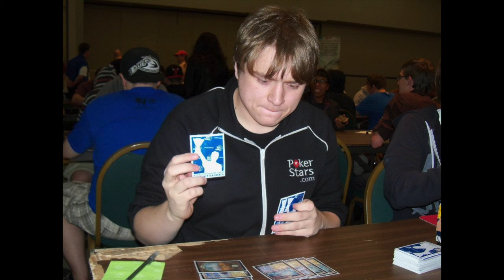Magic's Most Notorious Cheater - Alex Bertoncini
Alex Bertoncini is a Magic The Gathering competitor who rose to prominence via the Star City Games tournament circuit. Alex was suspended from competitive Magic play in 2011, 2014, and 2019 - with the last suspension culminating in a lifetime ban.

0:00:00 start
0:07:02 Alex's transition to the full-time poker grind
0:17:06 how Alex experiences Magic The Gathering today
0:22:20 how Alex became a competitive Magic player
0:30:47 Alex made a name for himself on the Star City Games circuit
0:35:55 when and why did Alex first decide to cheat?
0:48:04 why cheat if Alex was skilled enough to win "clean"?
0:58:37 how many times did Alex cheat before the two Explores incident?
1:06:18 who also cheated?
1:13:58 Alex tried to help Magic judges catch other cheaters
1:32:55 is the Magic community complicit in harboring cheaters?
1:41:57 Alex's second and third suspensions - what happened?
1:59:56 James believes a part of Alex's story doesn't add up
2:08:13 Alex's Facebook post - when and why did he delete it?
2:13:03 why didn't Alex appeal his final suspension?
2:26:29 Alex's message to the Magic community today

Humans of Magic with James Hsu

[MY BOOKS]
Humans of Magic
Magic: The Addiction